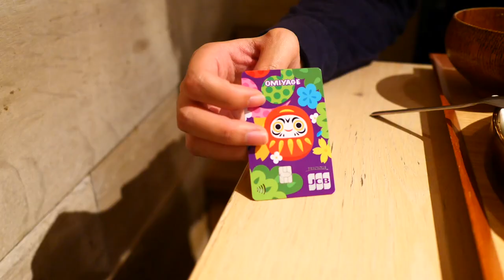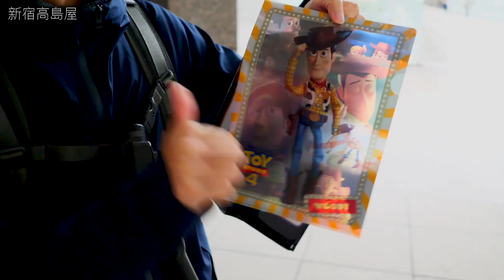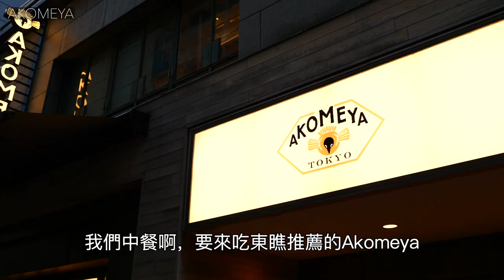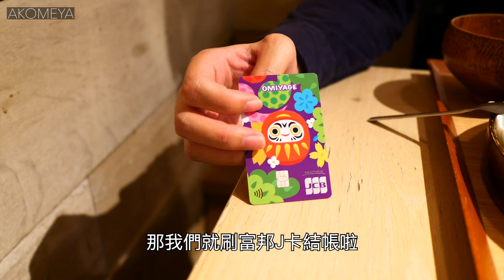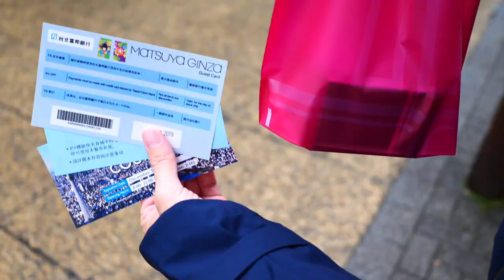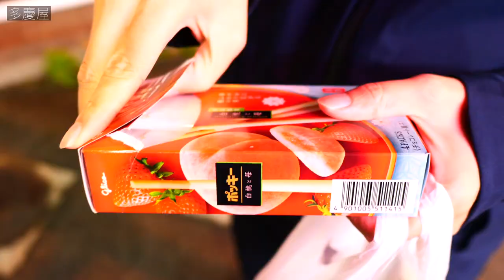日本旅遊信用卡推薦！各種優惠注意！｜ft. 富邦J卡｜地表最強旅日神卡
🛒東京一日購物行程，信用卡優惠刷給你看🛍

🤓來東京買東西要刷什麼信用卡才划算呢？
😏東瞧本次化身「東京買著瞧」，請到有旅日神卡之稱的「富邦J卡」，直接在東京吃喝玩樂一整天都刷卡

😍把能夠使用到的優惠，通通一次刷給瞧瞧們看

以下為優惠資訊

★    3.3%日韓回饋無上限 (至2020/6/30)
★    1%國內回饋無上限
★    2大漫遊優惠
★    4次日本伴手禮
★    日本特約加碼最高回饋10% (日本藍瓶咖啡、近鐵百貨等)
★    免費使用日本29家機場貴賓室
★    首年免年費
新戶首刷禮：niko and … 經典帆布包